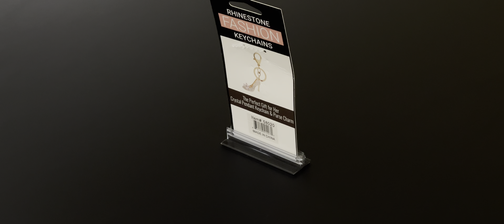58020 FOX FASHION KEYRING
58020  FOX FASHION KEYRING